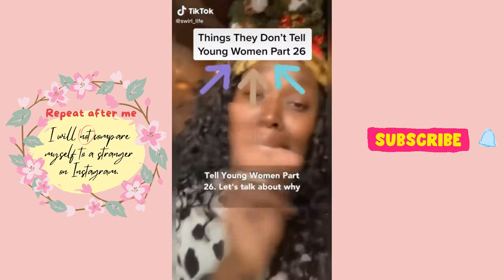𝗘𝗺𝗯𝗿𝗮𝗰𝗲 𝗬𝗼𝘂𝗿 𝗕𝗼𝗱𝘆 | 𝗕𝗼𝗱𝘆 𝗣𝗼𝘀𝗶𝘁𝗶𝘃𝗶𝘁𝘆✨🌼